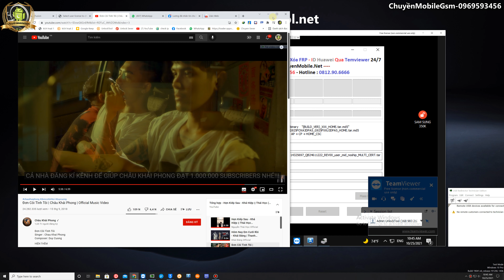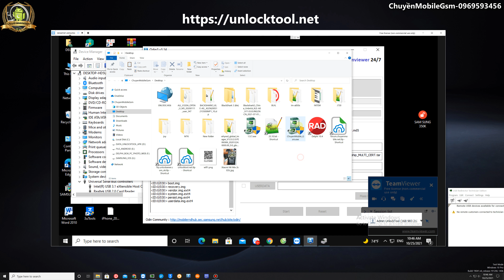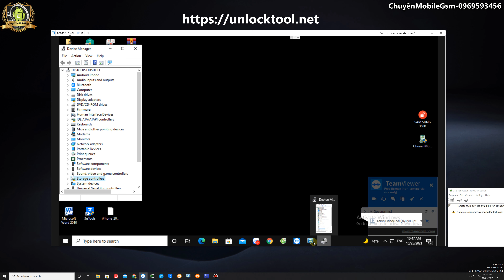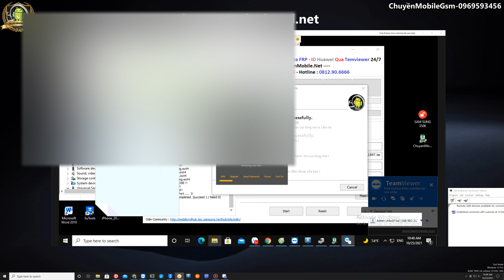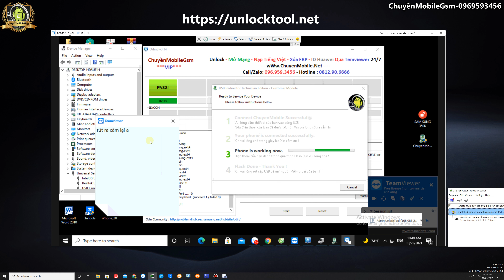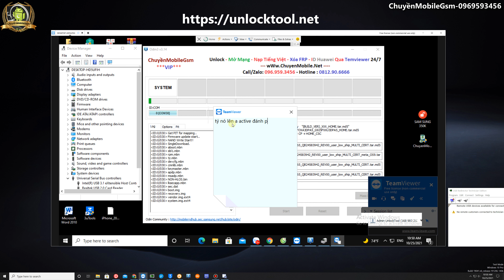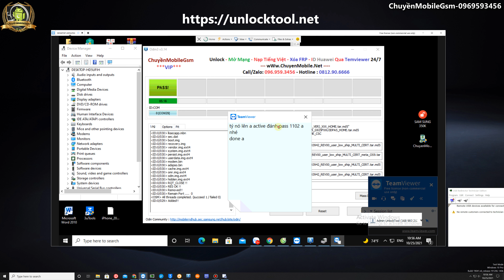Samsung J6 Plus J610F Flash Combination Set Pin Lock Via UnlockTool Bypass Frp Done - 27.10.2021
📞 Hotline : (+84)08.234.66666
Chủ tài khoản : NGUYEN VAN CHUYEN
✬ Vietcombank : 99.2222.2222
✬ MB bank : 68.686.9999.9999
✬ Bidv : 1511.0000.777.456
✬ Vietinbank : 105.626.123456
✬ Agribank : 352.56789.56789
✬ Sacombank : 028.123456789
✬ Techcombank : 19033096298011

- Read/Write rpmb
- Read Gpt
- Read/Write Partition
- Reset Micloud
Bugfixes